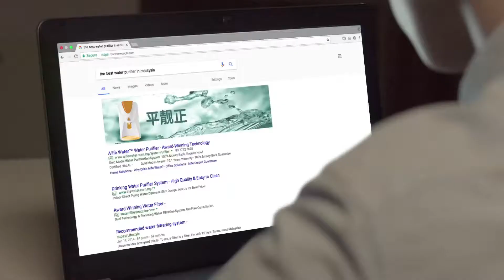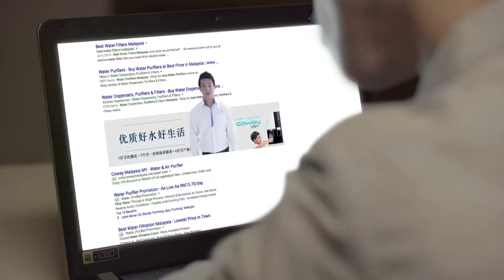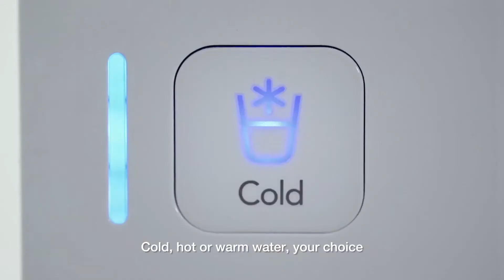Coway 好水配名嘴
Music and Sound Design by Real Time Studios